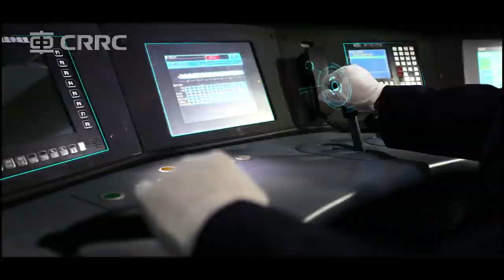Do you know what the last process is before a high-speed train leaves the factory?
One high-speed EMUs with more than 500,000 parts and components requiring more than 360 processes is deemed a huge project. Do you know what the last process is before a high-speed train leaves the factory?
In CRRC Sifang, there’s a circular test line measuring 3.69 kilometers. It doesn’t matter if it’s a high-speed rail train or an urban rail subway, each car must undergo a “physical examination” and have a trial run on this test line before delivery. In this final process, the staff have to perform thousands of tests on the train to ensure than it meets performance standards.